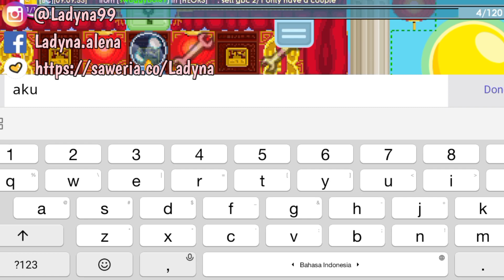GETTING GHC IN 5 MINUTE | HOW I GET IT?? - GROWTOPIA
God Bless You !!! Have A Great Day 😘